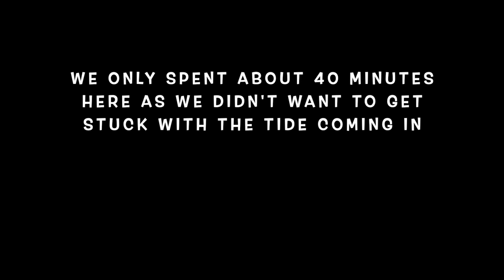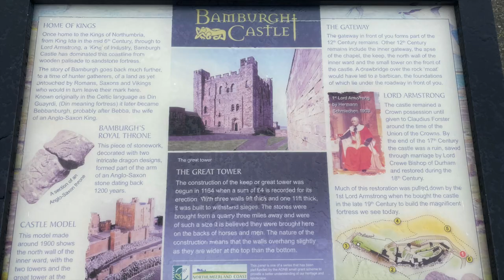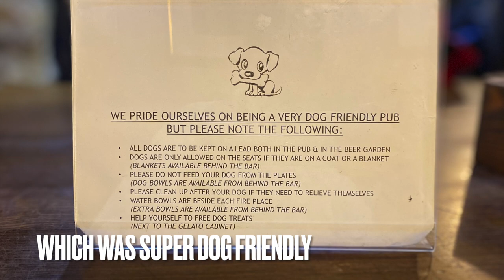WESTIE DOG EXPLORES : Holy Island & Bamburgh Castle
I spent the day epxloring Holy Island & Bamburgh Castle on one of my last days in the UK. The weather was not so great and it was super cold, but I didn't let that stop me having some fun on the beach and eating ice cream!

I got my doggy ice cream at The Masons Arms which was a super dog friendly bar in Warkworth.

Don't forget to check out my blog to keep up with all my adventures and stay tuned to my Social Media pages to keep exactly up to date with where I am in the world;